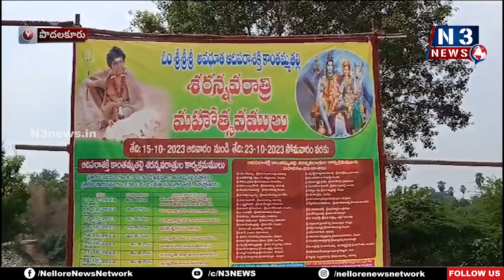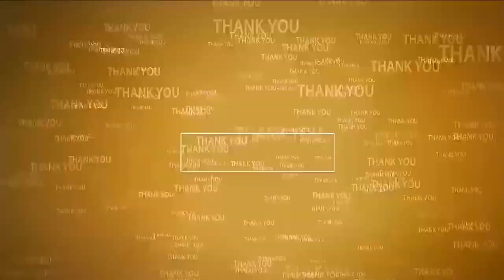అవధూత కాంతమ్మ ఆశ్రమంలో భక్తిశ్రద్ధలతో చండీయాగం Chandi Yagam | Avadhuta Kanthamma Asaram | Podalakur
- దుర్గాదేవిగా భ‌క్తుల‌కు ద‌ర్శ‌న‌మిచ్చిన అమ్మ‌వారు